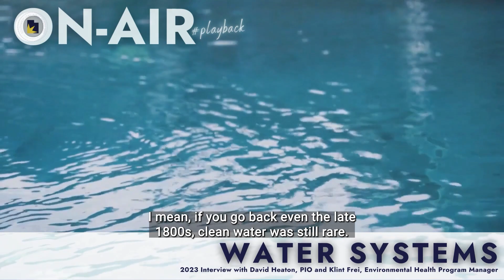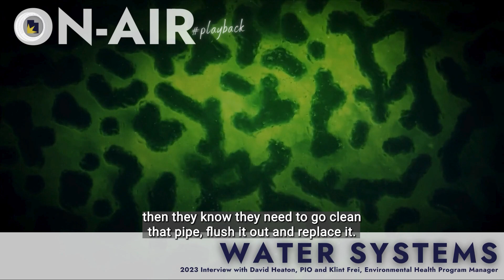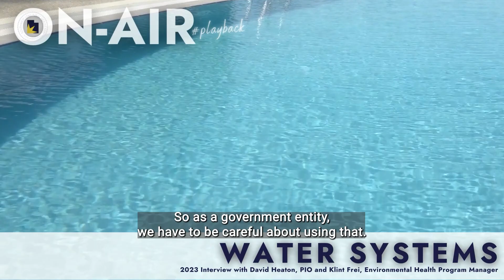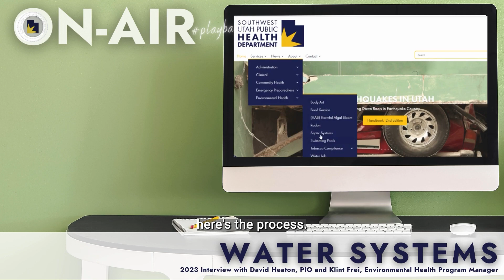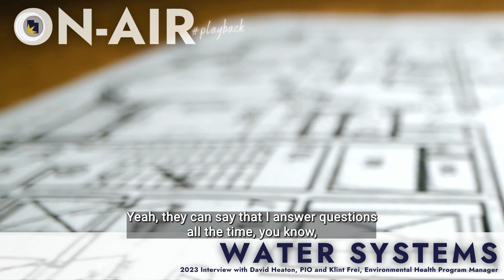ON-AIR Playback: Water Systems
Environmental Health (EH) Water Systems -
2023 Interview w/Klint Frei, EH Program Manager at SWUPHD